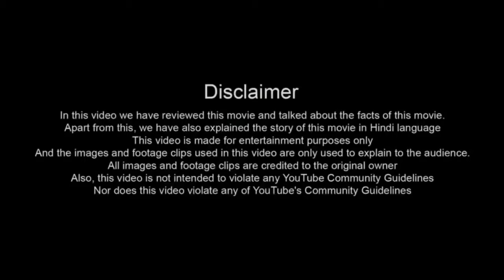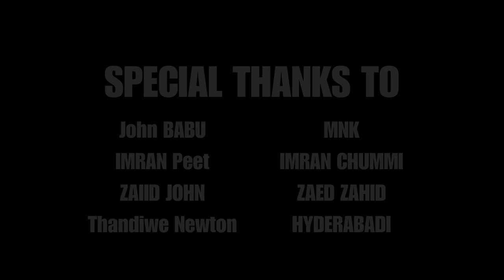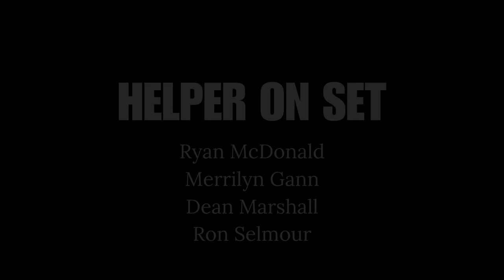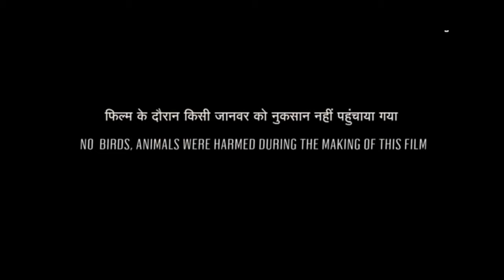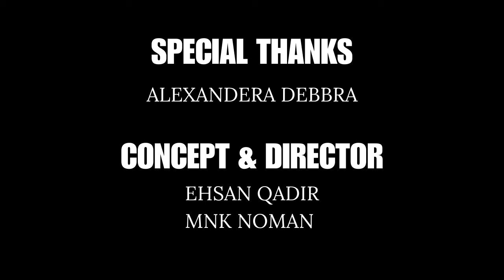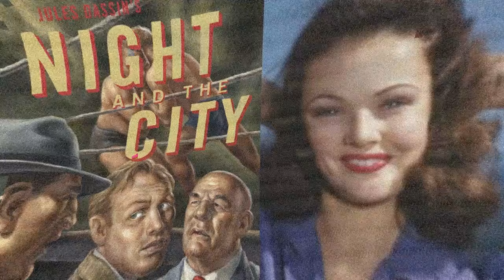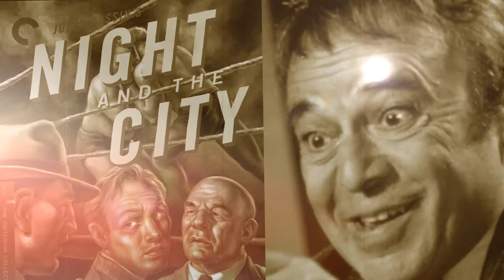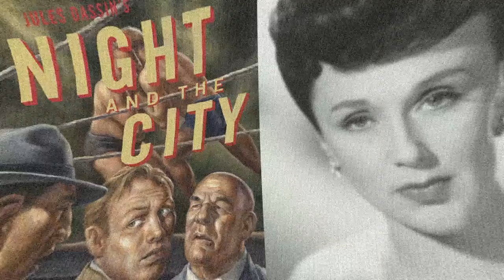Night and the City (1950) Movie || Richard Widmark, Gene Tierney, Googie Withers || Review and Facts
►Topic:   Night and the City (1950) Movie || Richard Widmark, Gene Tierney, Googie Withers || Review and Facts

In this video we have talked about Night and the City. What is this movie and where can you watch Night and the City movie? It has been talked about. All interesting facts about Night and the City movie are told in this video and the Night and the City full movie HD version is also given information about which OTT platform or satellite channel you will get to watch it officially. Also, we have talked in detail with about the technical department, music department, pre-production, filming and post-production of Night and the City movie. How much was the Night and the City full movie budget? And how much the movie Box Office Collection has also been updated. We have also discussed the story of this film and a small review of the story of Night and the City full movie in English has also been given. Apart from this movie facts, story line, star cast & other actor’s performance and which character has played what role? All of these have been discussed.

Movie Credits!
Directed by: Jules Dassin
Produced by: Samuel G. Engel
Starring: Richard Widmark, Gene Tierney, Googie Withers
Production Company: 20th Century Fox
Distributed by:  20th Century Fox
Release Date:  April 1950

ˍˍˍˍˍˍˍˍˍˍˍˍˍˍˍˍˍˍˍˍˍˍˍˍˍˍˍˍˍˍˍˍˍˍˍˍˍˍ